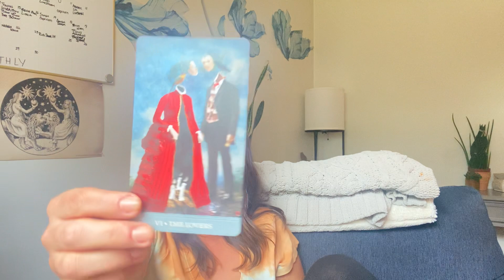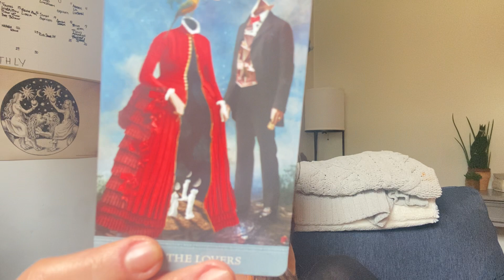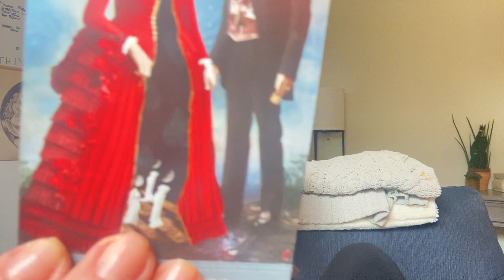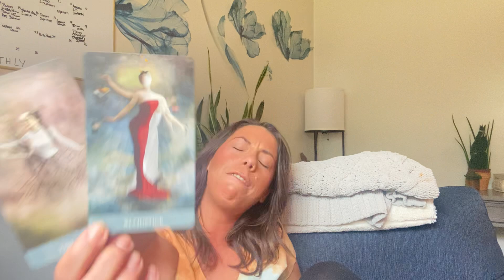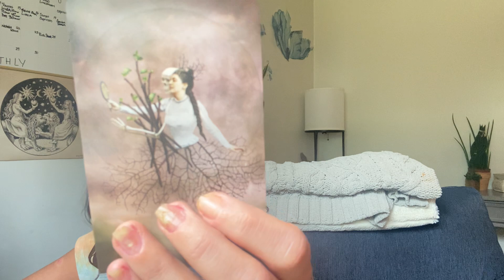Gemini - Adding Color to the Void in Your Heart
🕯(PRE-RECORDED READINGS)
•30minutes - $50
•60minutes - $100
••15min Check-In - $30
••Energy Clearing - $50